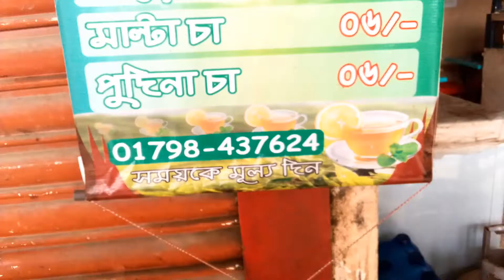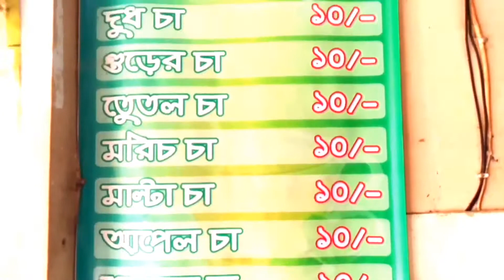মিনি চায়ের রাজ্যে আমরা // Masud coffee house // Masud coffee house chandpur vlog// chandpur vlog//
This video i went to and make tea,মিনি চায়ের রাজ্যে আমরা,masud coffee house,masud coffee house chandpur vlog.Really the tea and coffee is very good .
There have 21 kinds of tea . Please everybody visit this coffee house which name is Masud coffee house .
Location : Chandpur Biponibag Bazar , Chandpur sadar Chandpur.

Tritom Bhowmick vlog --- Masud coffee House VLOG --- Chandpur vlog.

Specioul thanks goes to Zehad

Join with  me : Plabon Banik, Zehad,Faiyaz,Sihab.

Thankyou all..